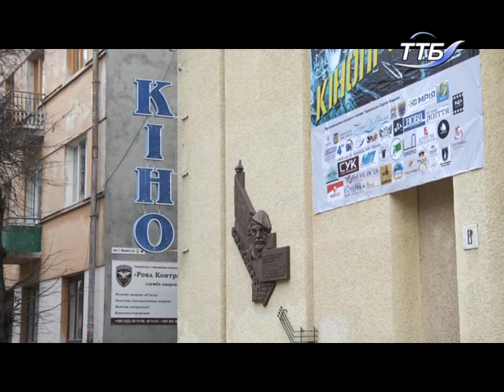17 грудня у Тернополі стартував другий Всеукраїнський форум «Кінохвиля»